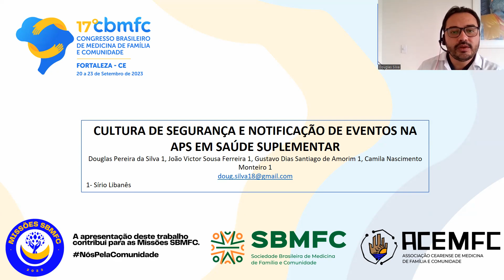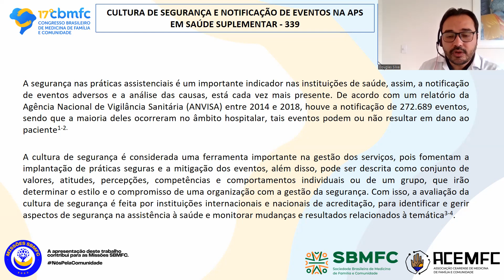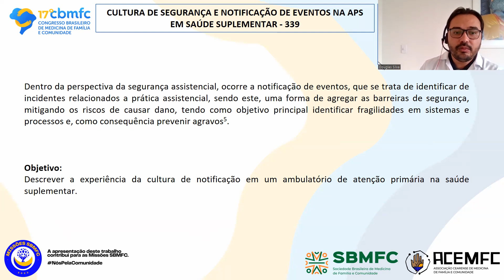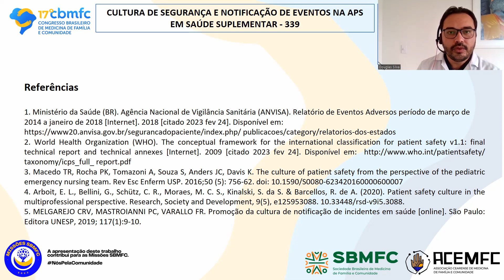339 cultura de segurança e notificação de eventos na aps em saúde suplementar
Autores

João Victor Sousa Ferreira 1, Douglas Pereira da Silva 1, Gustavo Dias Santiago de Amorim1, Camila Nascimento Monteiro 1Instituição1 SPHSL -

1-Sírio-Libanês

Resumo

A cultura de reporte dentro na APS é uma importante ferramenta direcionadora de processos seguros e avaliação de barreiras existentes para evitar a ocorrência de danos. Através dessa declaração voluntária feita pelos profissionais sobre erros e eventos, é possível verificar-se qual a gravidade, frequência de ocorrência, áreas envolvidas e os principais fatores que desencadearam, chegando à causa raiz.

Na saúde Populacional do Sírio Libanês, é utilizado um sistema de Notificação de Ocorrência via Intranet, na qual as informações são direcionadas ao Gerenciamento de Risco, área integrada aos processos organizacionais e alinhada com o planejamento estratégico do HSL, para que junto a Instituto de Qualidade e Segurança (IQS) para análise, avaliação, tratamento, monitoramento e comunicação dos riscos. O processo de notificação garante ao notificante, privacidade, segurança e rastreabilidade das informações.

Neste sistema são levantadas as seguintes informações: como a unidade de ocorrência, o profissional, data, unidade, quem sofreu o incidente, se houve dano, se a gestão local está ciente, se houve uma ação imediata e se o notificante deseja receber apoio emocional (ambulatório de atendimento a 2° vítima).

A notificação pode ser feita de forma anônima, e não necessariamente deve ser realizada imediatamente após o evento, importante ressaltar que eventos com dano ao paciente são classificados como eventos adversos leve, moderado ou catastróficos, sendo priorizado pelo IQS, outro ponto importante, é o atendimento a segunda vítima, que foi desenvolvido pela instituição, para oferecer cuidados aos profissionais em situações decorrentes de eventos assistenciais.

O campo para preenchimento do Tipo de Ocorrência classifica em: acessos vasculares, Broncoaspiração, hemovigilância, ocorrências relacionadas a pele, queda, reação adversa medicamentosa, sonda/drenos e tubos, uso de medicamentos, queixas técnicas – equipamentos/materiais ou medicamentos. Essa classificação além de estar pautado em importantes indicadores assistenciais, também direciona e prioriza ações a serem tomadas.

As lideranças organizacionais promovem e apoiam a cultura de segurança, estabelecendo prioridades e apoiando a implementação e gestão das ações de melhoria da qualidade e segurança do paciente.

Neste cenário, a cultura de reporte é tida como um ponto forte da instituição e o engajamento da APS nesta cultura tem sido crescente, viabilizando processos seguros e padrões de qualidade a serem seguidos para toda equipe multiprofissional. Todos os profissionais da Instituição podem e devem realizar a notificação de ocorrência, tem como lema principal: “na dúvida notifique”, ampliando a cultura de segurança.